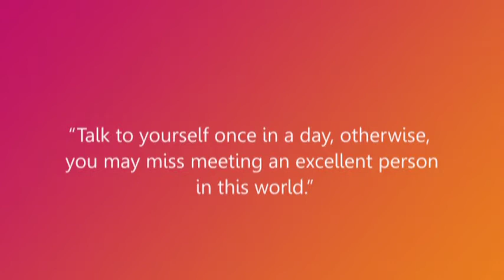Swami Vivekananda: “Talk to yourself once in a day.."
“Talk to yourself once in a day, otherwise, you may miss meeting an excellent person in this world.”
― Swami Vivekananda